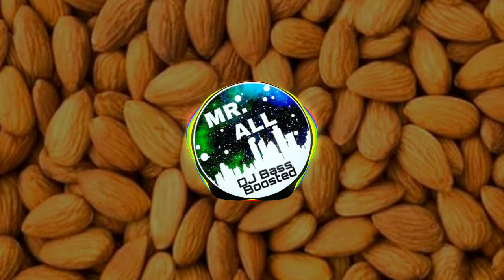Kaccha badam dj remix song | MR.All Dj bsss boosted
kaccha badam lyrics
kaccha badam song download
kaccha badam remix
kaccha badam song lyrics
kaccha badam girl name
kaccha badam remix song download
kaccha badam reels
kaccha badam audio song download
kacha badam audio song
kacha badam artist
kacha badam aur gaan
kacha badam amar kacha kacha badam
kacha badam album
kacha badam aur kaju badam
kacha badam aur gana
kaccha badam badam song
kacha badam badam song
kacha badam bangla
kacha badam badam
kaccha badam bhojpuri song download
kacha badam bhaja badam
kacha badam bhojpuri song
kacha badam badam lyrics
kaccha badam download
kacha badam dance
kaccha badam dj
kaccha badam dj song
kaccha badam download mp3
kaccha badam dance
kacha badam download pagalworld
kacha badam ringtone download
kacha badam famous girl
kaccha badam full song
kaccha badam full song download
kacha badam full song
kacha badam free fire
kacha badam funny video
kacha badam ff
kacha badam free fire thumbnail
kachcha badam gana
kachcha badam gan
kacche badam gana
kacche badam gan
कच्चा बादाम का
कच्चा बादाम का गाना
kaccha badam hindi lyrics
kacha badam hindi
kacha badam hashtags
kacha badam hindi song
kacha badam hashtags for instagram
kacha badam hindi version
kacha badam history
kacha badam hindi song download
kacha badam instagram
kaccha badam image
kaccha badam instagram
kacha badam instagram reels
kaccha badam in bengali
kacha badam in hindi
kacha badam in english
kacha badam in bengali
kaccha badam khane ke fayde
kachcha badam khane se kya fayda
kacche badam ka gana
kaccha badam lyrics in hindi
kacha badam lyrics
kaccha badam lyrics in english
kaccha badam lyrics in hindi meaning
kacha badam lyrics meaning
kaccha badam lyrics song
kacha badam lyrics meaning in hindi
kacha badam lyrics meaning in english
kacha badam meaning
kaccha badam mp3
kacha badam mp3 song download
kacha badam meaning in hindi
kacha badam mp3
kacha badam mp3 song
kacha badam man
kacha badam mp3 song download 320kbps
kachha badam
kachcha badam
kache badam
kaccha badam original song
kaccha badam original
kaccha badam photo
kaccha badam pic
kaccha badam pakka padam song
kacha badam photo
kacha badam pagalworld
kacha badam pubg
kacha badam pic
kacha badam png
kacha badam
kacha badam song download
kacha badam remix song download
kacha badam lyrics in hindi
kacha badam song lyrics
kaccha badam remix song
kacha badam ringtone
kaccha badam real video
kaccha badam song
kaccha badam status
kaccha badam song remix
kacha badam song mp3
kaccha badam singer
kacha badam trend
kacha badam thumbnail
kacha badam tiktok
kacha badam translation
kacha badam translate in english
kacha badam thumbnail free fire
kacha badam text
kacha badam translation in hindi
tu kacha badam
kaccha badam video
kacha badam viral video
kaccha badam viral song lyrics
kacha badam viral video girl name
kacha badam viral girl instagram id
kacha badam video gana
kacha badam video gaan
kacha badam viral
kaccha badam whatsapp status
kaccha badam whatsapp status video download
kaccha badam whatsapp status download
kachcha badam wala gana
kaccha badam zedge
kacha badam zedge